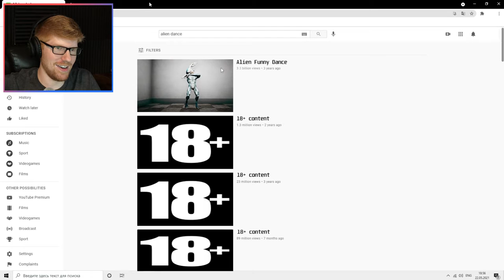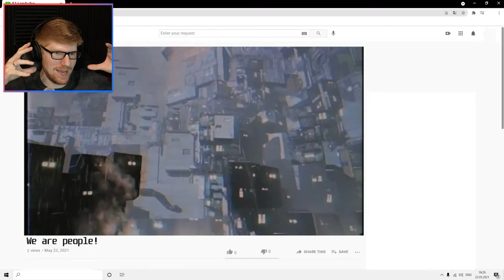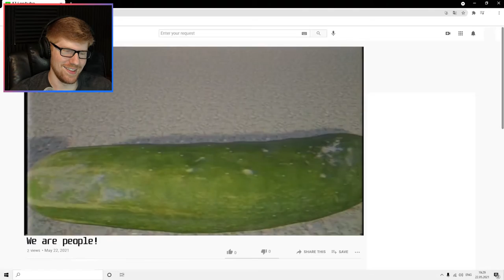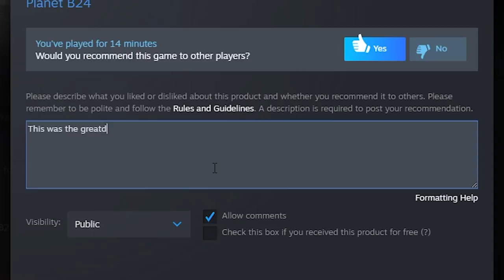THE GREATEST GAME I WILL EVER PLAY!!! || MisterRed Plays Planet B24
I don't think it's an exaggeration to say that this is my new favorite video game of all time.